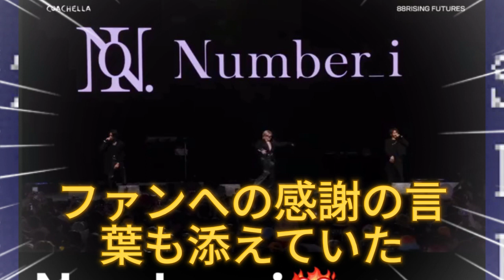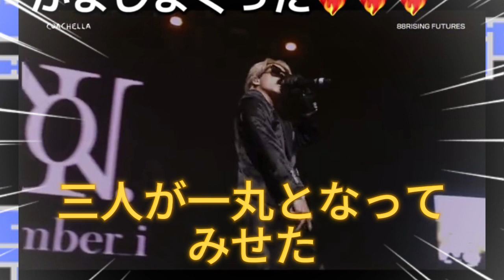【平野紫耀】Number_iが語る、コーチェラ出演までの"涙の軌跡" - 夢を実現させた3人の決意とは?Number_iが世界に示した"新時代の幕開け" - 彼らの挑戦が意味するものとは?